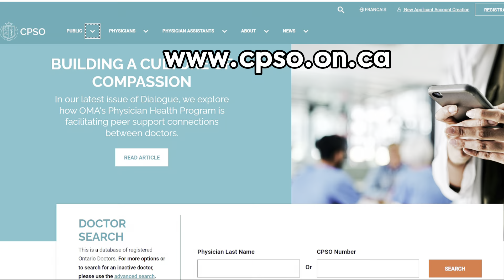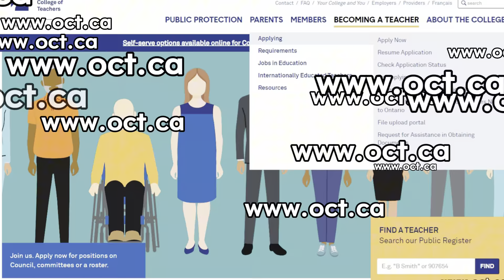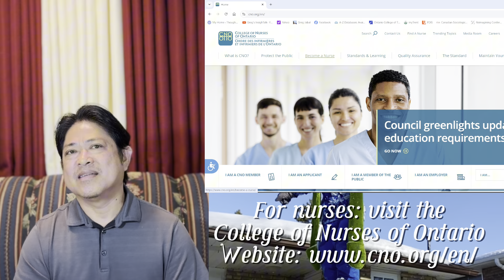Ang Pangarap na Canada (The Canadian Dream) E5: Career Development, Skills Upgrading & Career Change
Ang video-ng ito ay nagbabahagi ng mga kaisipan tungkol sa pagpapatuloy ng ating career o profession sa bansang Canada. Ito rin ay nagbibigay ng mga tips kung papaano kikilalanin ng ibang bansa ang ating skills and profession. Layunin nito na hikayatin ang mga Filipino professionals na ipagpatuloy ang kanilang propesyon at ipakita ang angking kasanayan saan man tayo sa mundo.